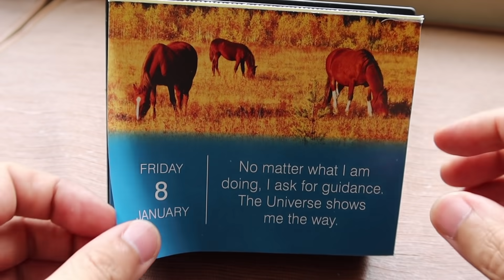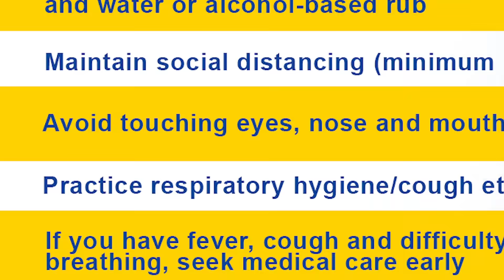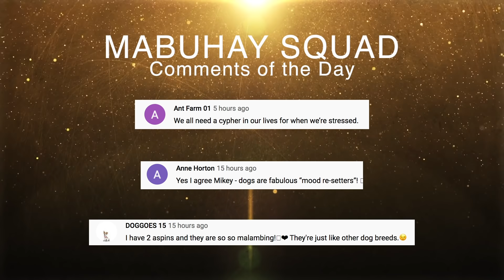Meet Ate Ellsie, Our House Helper | Vlog #1083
In today’s vlog, get to know our deareast Ate Ellsie who has been a helper to us for more than six years. Listen to her life story as well as some happy memories she made while working for us.